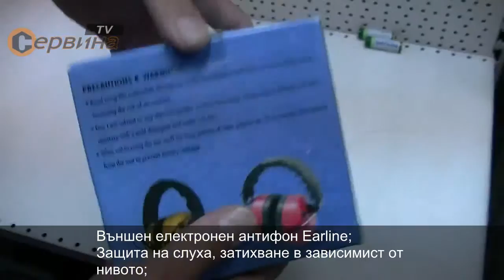Антифони външни с електронно заглушаване 25dB Earline MAX800 - EL31820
Външен електронен антифон Earline;
Защита на слуха, затихване в зависимист от нивото;
Жълти чашки от ABS и подложки PVC с опип на кожа;
Функция за регулиране на околожката;